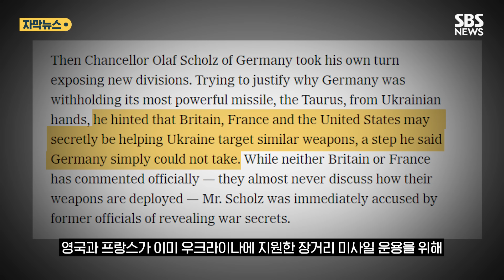"핵 전쟁 불사" 경고했는데…유럽 내부는 '파열음' (자막뉴스) / SBS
러시아-우크라이나 전쟁에서 그동안 우크라이나 지원에 앞장서 온 유럽 내에서 파열음이 확대되고 있다는 외신 보도가 나왔습니다.

뉴욕타임스는 올라프 숄츠 독일 총리가 부적절한 발언으로 유럽에 새로운 파문을 몰고 왔다고 보도했습니다.

문제의 발언은 지난달 29일 독일 동부 드레스덴에서 열린 유권자 행사에서 우크라이나와 동맹국의 요청에도 독일이 왜 장거리 미사일 '타우러스'를 우크라이나에 지원할 수 없는지 숄츠 총리가 설명하는 과정에서 나왔습니다.

사거리가 500㎞에 달하는 독일산 장거리 순항 미사일 타우러스는 나토가 제공할 수 있는 최고 성능의 장거리 미사일로, 이를 확보하면 우크라이나는 러시아 영토를 직접 공격할 수 있습니다.

숄츠 총리는 "미사일이 잘못 설정될 경우 모스크바 어느 곳이든 도달할 수 있다"면서 "영국과 프랑스가 표적 조절을 위해 하는 일을 독일은 할 수 없다. 시스템을 다뤄본 사람은 누구나 안다"고 말했습니다.

영국과 프랑스가 이미 우크라이나에 지원한 장거리 미사일 운용을 위해 자국군을 전장에 배치했다고 해석될 수 있는 발언입니다.

그동안 서방은 러시아와 직접 충돌을 피하기 위해 파병은 하지 않는다는 입장을 유지해 왔습니다.

숄츠 총리의 이 같은 발언은 지난달 서방 군대의 우크라이나 파병 가능성을 거론해 동맹국을 발칵 뒤집어 놓은 에마뉘엘 마크롱 프랑스 대통령 발언의 파장이 채 가라앉기 전에 나온 것입니다.

해당 발언에 당사국인 영국은 파병 사실을 부인하며 즉각 반발했습니다.

외신은 나토가 우크라이나 전쟁에 직접 개입하면 핵전쟁도 불사할 것이라고 블라디미르 푸틴 러시아 대통령이 경고한 시점에 서방의 균열상이 노출됐다며, 우크라이나 전황이 교착되고 미국의 우크라이나 지원이 주춤한 시기에 단결 유지에 어려움을 겪는 서방의 처지를 잘 보여준다고 지적했습니다.